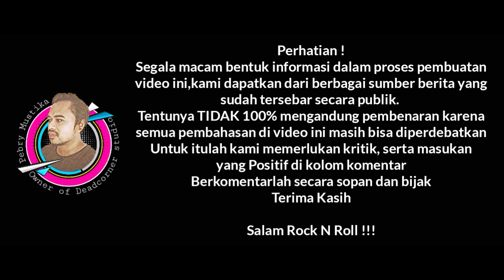PERSETERUAN MUSISI DUNIA | PART 2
Perseteruan beberapa musisi dunia Part 2 (lanjutan)

di tonton ya sob ..

Salam Rock N Roll !!!